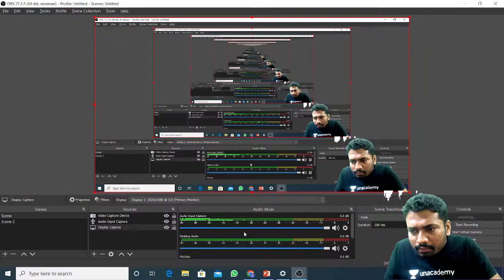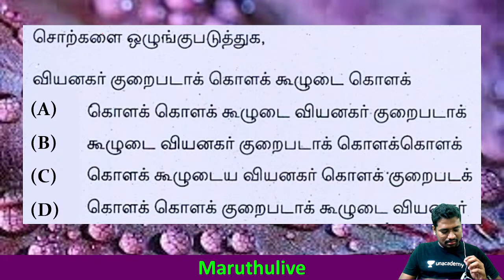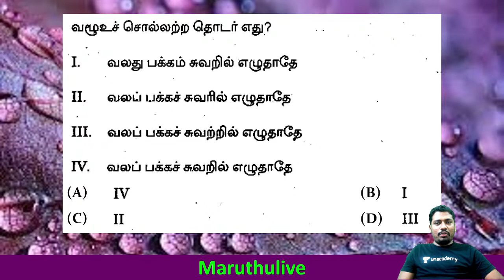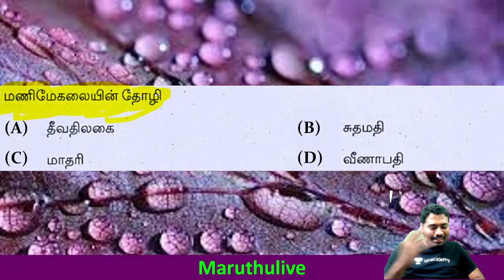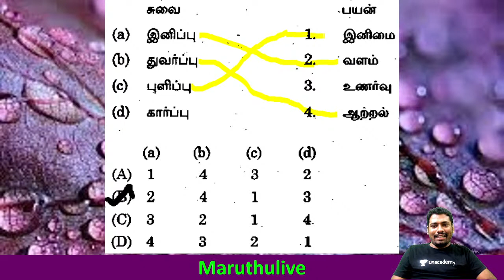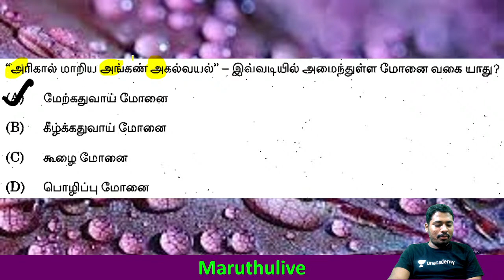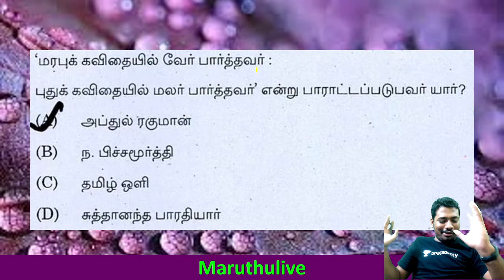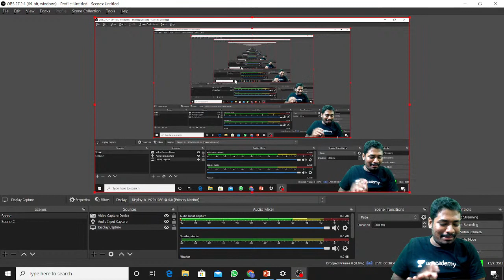TNPSC இல் கேட்கப்படும் மிக முக்கிய 1000 தமிழ் வினாக்கள் குரூப் 1,2,4( பாகம் 2) | Maruthumari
In this session, educator Maruthumari Ramakrishnan will be discussing Tnpsc இல் கேட்கப்படும் மிக முக்கிய 1000 தமிழ் வினாக்கள் குரூப் 1,2,4( பாகம் 2).

You can enrol to Unacademy Subscription and get the following benefits:
1. Learn from your favourite teacher
2. Dedicated DOUBT sessions
3. One Subscription, Unlimited Access to Live Online Classes and Videos
4. Real-time interaction with best-in-class teachers
5. You can ask doubts in live online classes
6. Limited students in each Class
7. Download the videos & watch them offline

About the educator: BE MECHANICAL ENGINEERING (FIRST CLASS )| 7 years teaching experience | TNPSC Educator 🔥

Feel free to spread the word – share the videos with your friends and classmates.